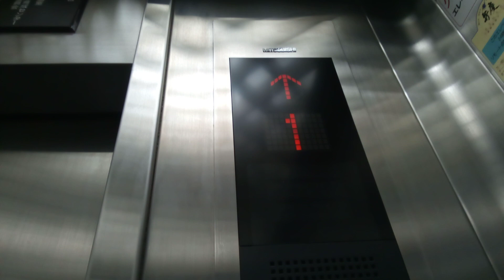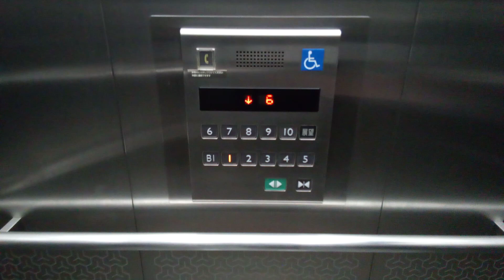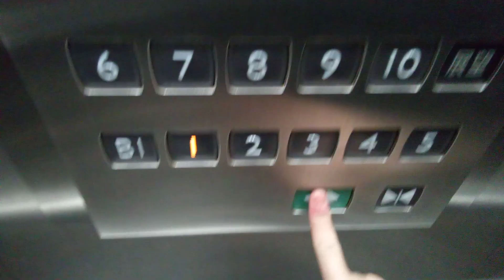三菱エレベーター (ケチ更新)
倉敷市役所にあります。更新前は特注エレペットでした。機種は特注エレモーションです。乗り場はホールランタンのみですが予告機能はありません。
メーカー:三菱
設置年:1980年
リニューアル年:2000年代後半
定員:17名
積載:1150kg
キャンセル機能:あり
アナウンス:あり
戸閉ブザー:なし
到着ベル音:あり (電子音チャイム)
ボタン確認音:なし
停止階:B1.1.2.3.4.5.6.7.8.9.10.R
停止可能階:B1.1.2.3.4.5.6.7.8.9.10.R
撮影:NEC LAVE Tab E 8HD1 PC-TE508BAW (2024年1月15日撮影)